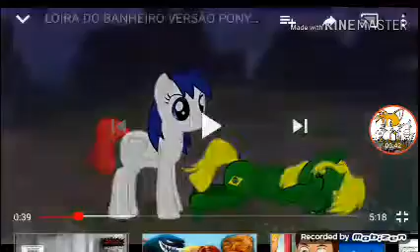Fa dublagen para o concurso de dublagens do pedro720K